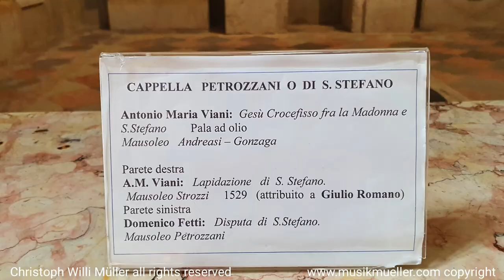Basilika Sant’Andrea Mantua - Italien Mantova Rundgang August 2021 - Kirche Leon Battista Alberti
Die Basilika Sant’Andrea ist eine von Leon Battista Alberti entworfene Kirche in Mantua in Italien. Sie trägt den Titel einer Basilica minor. Das heilige Blut Jesu soll in der Kirche aufbewahrt werden.

Genießen Sie weitere Filme und Landschaften auf unserem Kanal.

CWM Studios  -  good films made in Rommerz